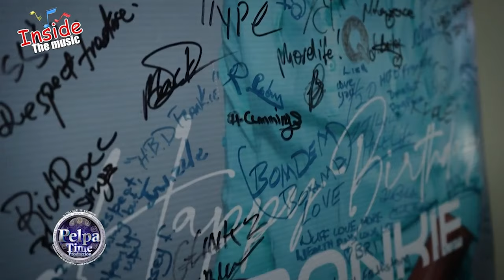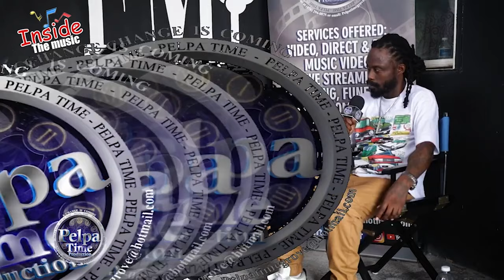Voicemail coming back hotter than ever. how did KEVYN get introduced to Dancehall music